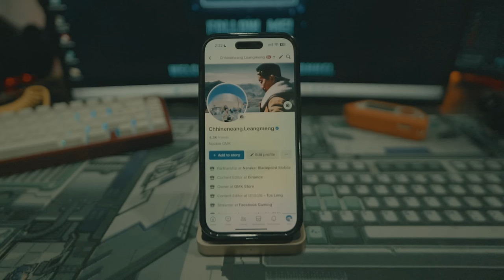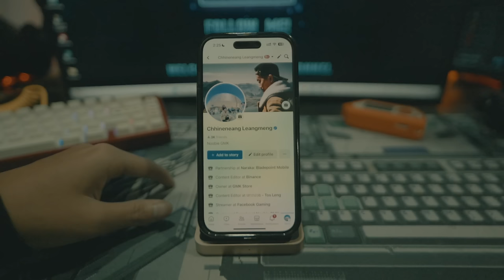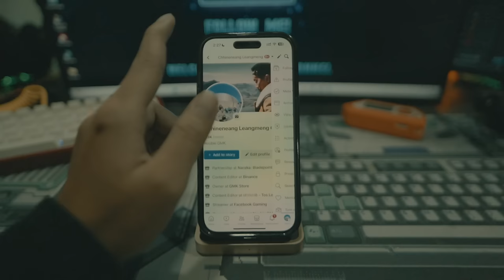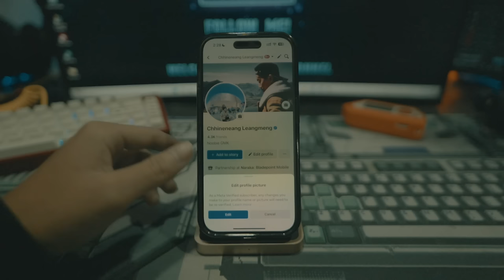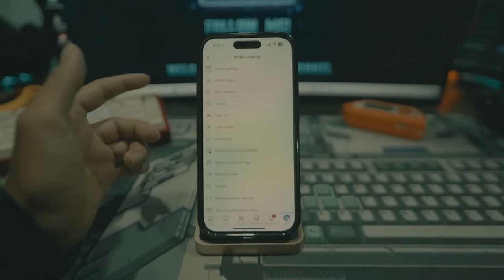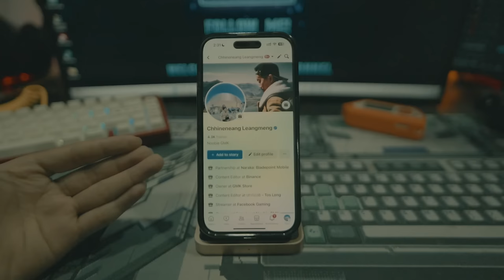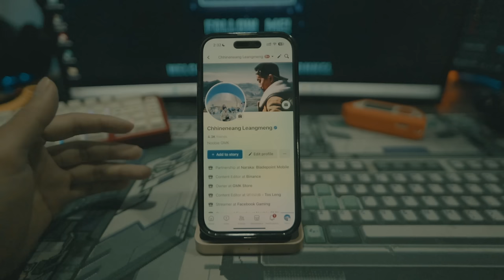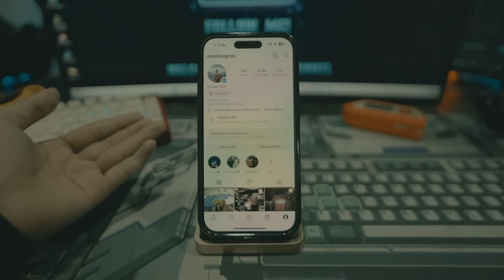Meta Verify បានមកដល់ប្រទេសកម្ពុជាហើយ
នេះគឺជាមុខងារ Meta Verify បានដាក់ដំណើរការអោយប្រើប្រាស់ក្នុងប្រទេសកម្ពុជារបស់យើងផ្លូវការហើយ!

meta
Meta Verify
Verify
Blue Tick
មុខងារ Facebook